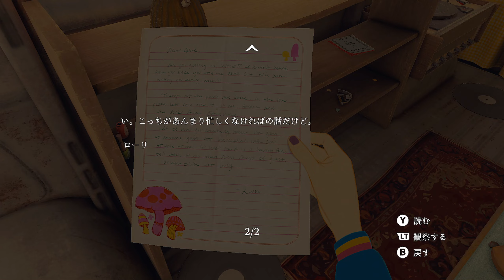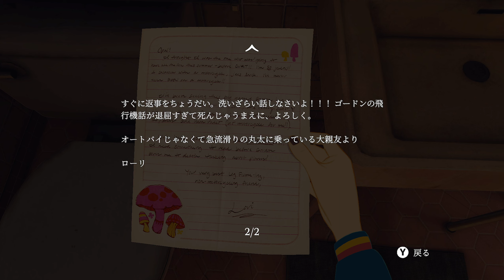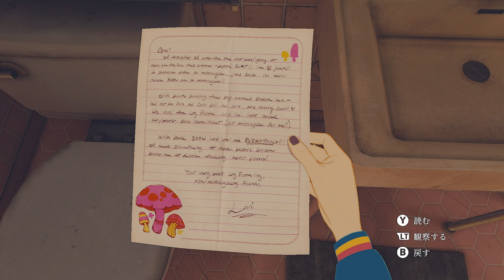【Open Roads】封印されしタイムカプセルを開けてカナダへ！母娘旅ロードトリップアドベンチャー！オープンローズ！[#3]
16歳のテス・ディバインとして、母親と共に旅に出かけるロードトリップアドベンチャーゲーム。

リリース日:2024年3月29日
開発元:Open Roads Team
パブリッシャー:Annapurna Interactive

長らく埋もれていた家族の秘密。隠し財産のヒント。眠りにつける前にはまだまだ距離がある。テス・ディバインと母親の関係はこれまでも楽なものではなかったが、過去へ向かって一緒に、決して忘れられない旅に出ようとしている。

とある秋晴れの日、テス・ディバインと彼女の母親オパールは、家の屋根裏部屋に注意深く隠されていた、古いメモや手紙の入った箱を発見します。 根深い家族の秘密の手がかり、数十年前の強盗事件、カナダ国境近くのどこかで失われた財産…彼女たちが見つけたものは、さらに暗い謎を示唆しており、そのまま触らずにおいておくのが最善のようでした。

しかし、そんなわけにはいきません。

『Open Roads』では、テスとオパールがロードトリップアドベンチャーに乗り出し、長い間忘れられていた一連の家族の所有物を探すことにより、過去を発掘します。 二人は、オパールが長い間かけて忘れようとしてきた、埋もれた記憶の鍵となる場所の跡をまわり調べます。 そして探索するうちに、母と娘は彼女たちが探していた真実だけでなく、お互いを発見することに…。

ハリウッドスター、ケリー・ラッセル（『ジ・アメリカンズ』、『スター・ウォーズ/スカイウォーカーの夜明け』）やケイトリン・ディーヴァー（『ブックスマート 卒業前夜のパーティーデビュー』、『アンチャーテッド 海賊王と最後の秘宝』）が声優として出演。

特徴：
• 16歳のテス・ディバインとして、母親と共にロードトリップに出かけ『Open Roads』の物語を体験し、時の流れに取り残された記憶を呼びおこす場所を探し、手がかりを発見してください。
• 次の目的地に向かう途中、車の中でくつろいだり、ラジオをいじったり、お母さんとおしゃべりしたりして、なつかしいロードトリップの雰囲気を満喫。
• ディテール豊かな一人称視点の環境と、美しい手描きアニメーションのキャラクターが融合した、アドベンチャーに命を吹き込む画期的なアートスタイル。
• ユニークで興味をそそる、インタラクティブな対話システムが物語を動かし、キャラクターの欠点・秘密・隠された真実を明らかにしていきます。
• ストーリーゲーム『Gone Home』や『Tacoma』の製作で高い評価を受け受賞歴のある製作チーム、Fullbrightによる母娘旅・ロードトリップアドベンチャー。